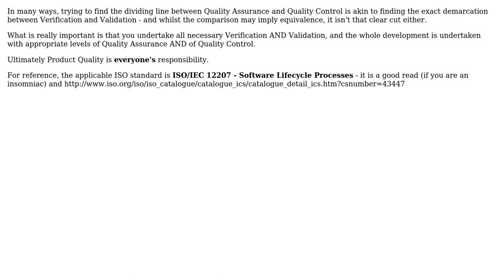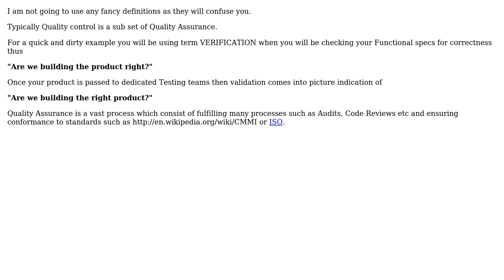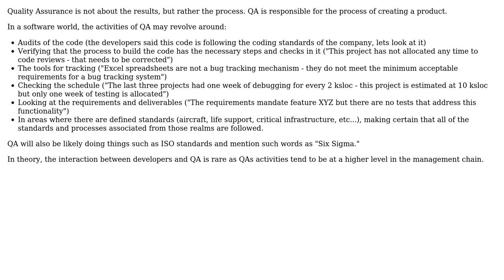Software Engineering: Quality Assurance activities (4 Solutions!!)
Software Engineering: Quality Assurance activities

With thanks & praise to God, and with thanks to the many people who have made this project possible! | Content (except music & images) licensed under CC BY-SA | Music | Images & others | With thanks to user Nathan Pilling user MasloIed user Garv user Andrew and the Stack Exchange Network Trademarks are property of their respective owners. You are responsible for your own actions.